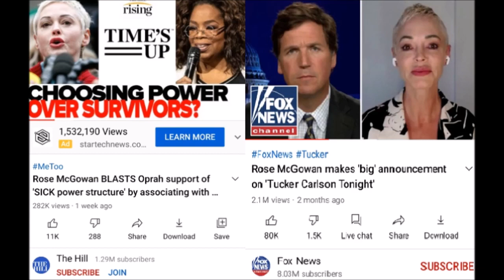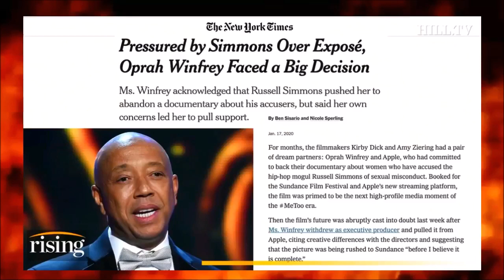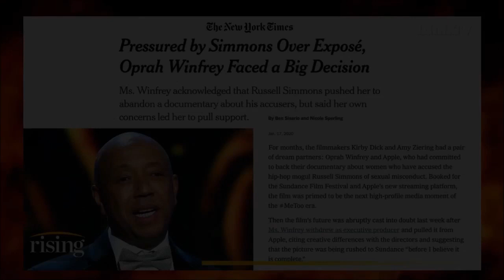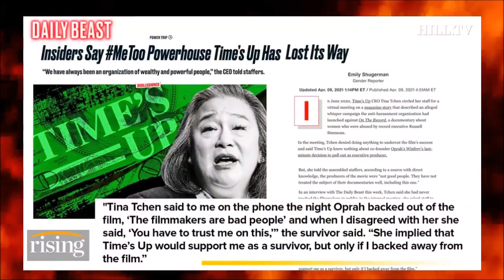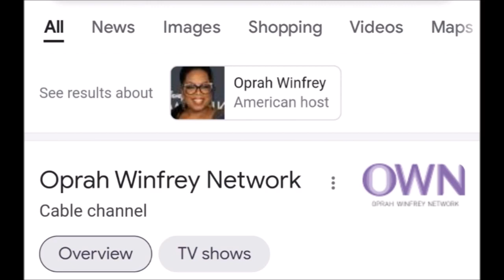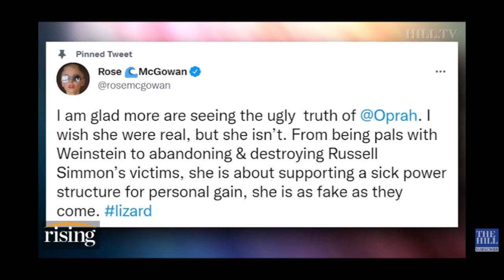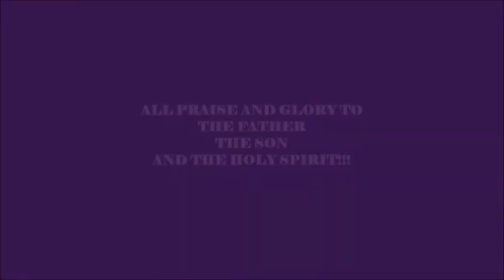END TIMES NEWS: ROSE MCGOWAN, THE MIND OF A GOD, JUDGMENT DAY 2021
THE APOCALYPSE CONTINUES! ACTRESS ROSE MCGOWAN SPEAKS ABOUT THE MADNESS IN HOLLYWOOD, OR HOLLYWEIRD. ALSO, PART 2 OF MY INTERVIEW WITH KATHERINE IRVIN, SPEAKING ABOUT THE LAST DAYS, JUDGMENT, AND THE AWAKENING OF THE SO-CALLED BLACK MAN AND WOMAN. AND, A SHORT GHETTO NEWS ALERT LOL. ALL PRAISE AND GLORY TO THE FATHER, THE SON AND THE HOLY SPIRIT!!!